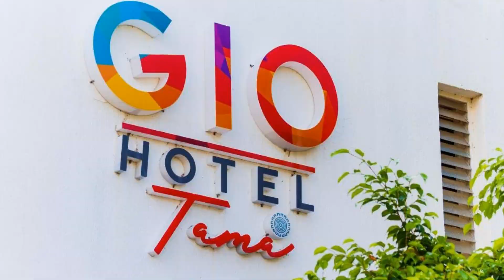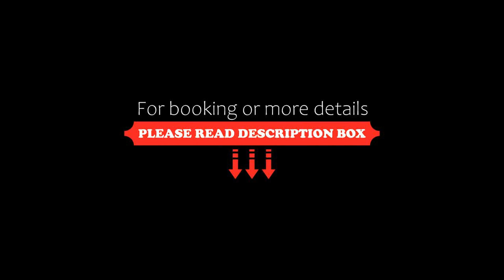GIO Hotel Santa Marta Tama, Santa Marta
About Property:
You're eligible for a Genius discount at GIO Hotel Santa Marta Tama! To save at this property, all you have to do is sign in.
Set on Pozos Colorados Beach and featuring a seafront terrace and outdoor pool, GIO Hotel Santa Marta Tama is located between Simón Bolívar Airport and Santa Marta. Its rooms come with free Wi-Fi.
GIO Hotel Santa Marta Tama has simple, modern décor throughout. All air-conditioned rooms have c...
Property Type: Hotel
Address: Kilómetro 8 vía Pozos Colorados, Santa Marta., 470001 Santa Marta, Colombia
Searching For
1. GIO Hotel Santa Marta Tama - Santa Marta
2. GIO Hotel Santa Marta Tama - Santa Marta Address
3. GIO Hotel Santa Marta Tama - Santa Marta Rooms
4. GIO Hotel Santa Marta Tama - Santa Marta Amenities
5. GIO Hotel Santa Marta Tama - Santa Marta Offers and Deals
Audio Credit:
Track Title: Subway Dreams
Artist: Dan Henig